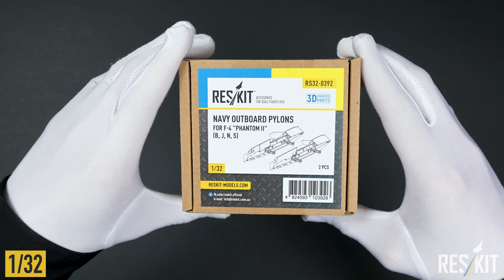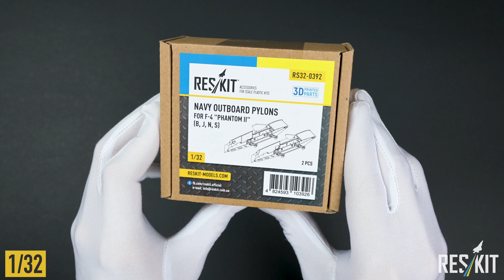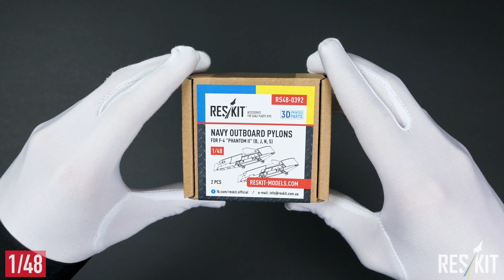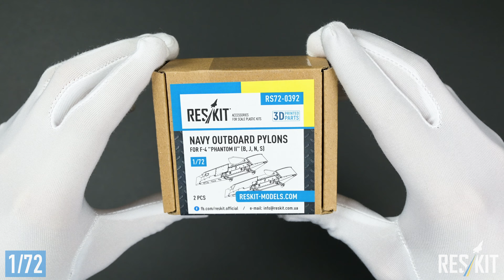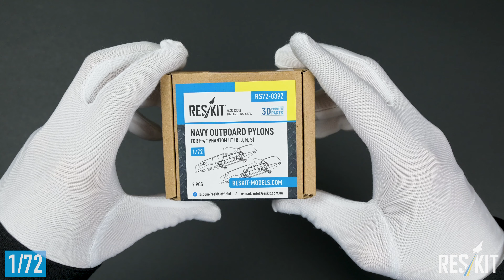NAVY Outboard pylons for F-4 "Phantom II" (B,J,N,S) (1/32, 1/48 and 1/72) by ResKit | Unboxing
Welcome to ResKit's latest unboxing video! In this episode, we're diving into the world of scale modeling with the RS32-0392, RS48-0392, and RS72-0392 NAVY Outboard Pylons for the F-4 Phantom II in 1/32, 1/48, and 1/72 scales, respectively.

Join us as we unpack and explore these meticulously crafted 3D-printed outboard pylons, designed specifically for the F-4 Phantom II variants used by the United States Navy (B,J,N,S). We'll discuss the quality of the resin material, the attention to detail, and how these pylons add realism to your scale model.

Whether you're building a 1/32, 1/48, or 1/72 scale F-4 Phantom II model, ResKit has you covered with these outboard pylons. We'll showcase the versatility of these upgrade sets and how they enhance the overall appearance of your aircraft model.

Don't miss out on this opportunity to take your F-4 Phantom II model to the next level of accuracy and detail.